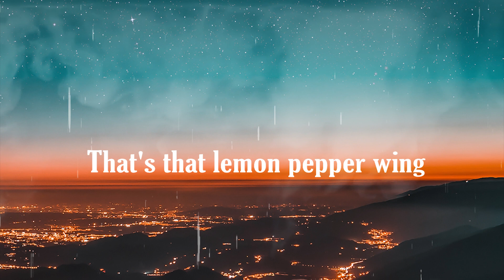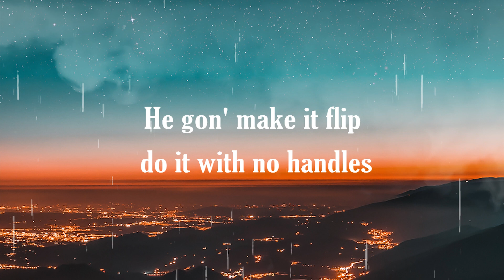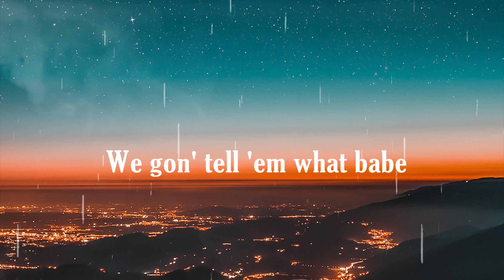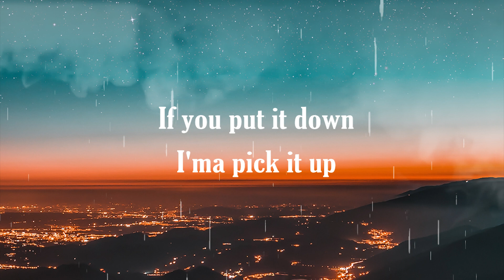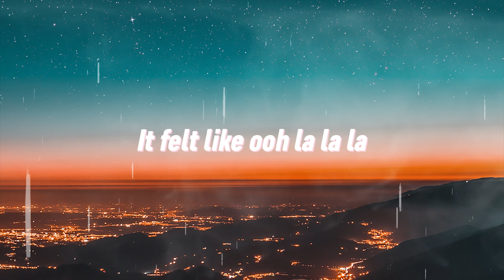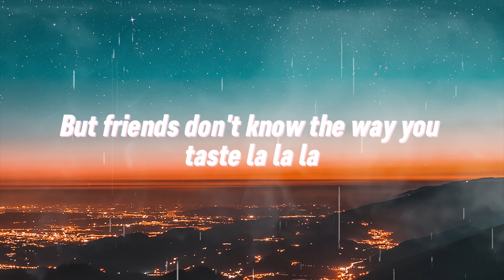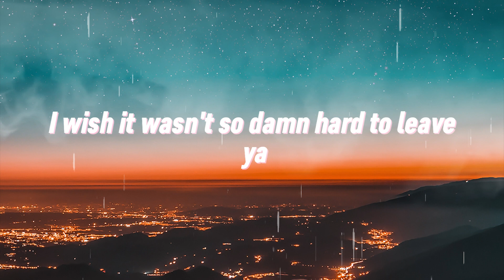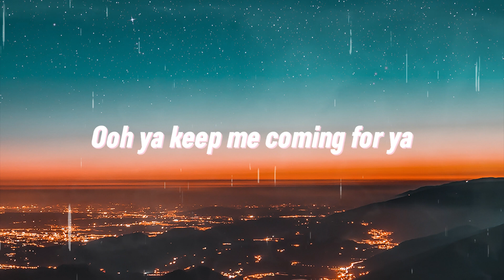Doechii - What It Is (Lyrics)